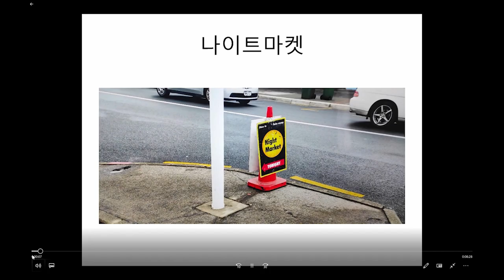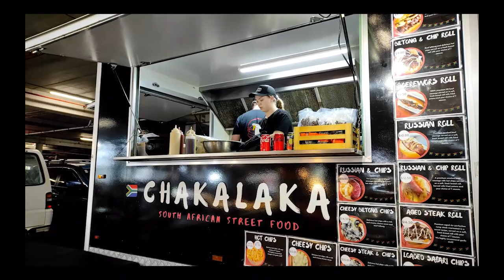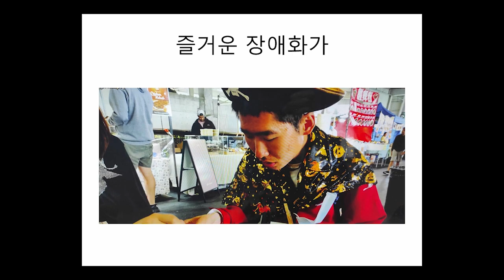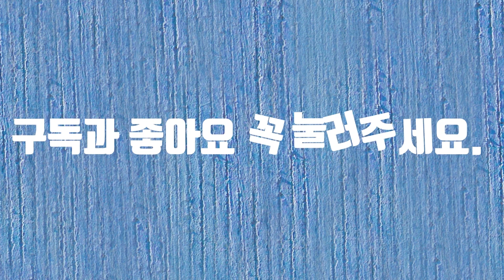Night Market In Birkenhead